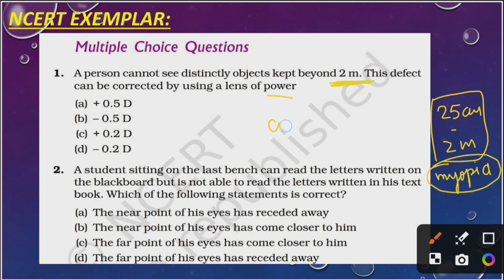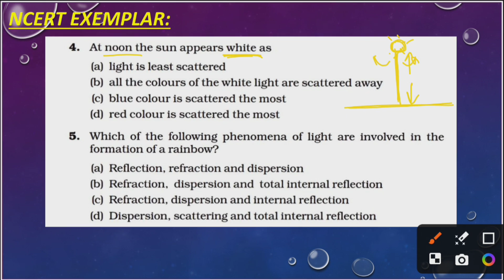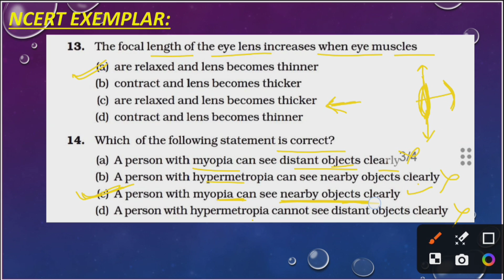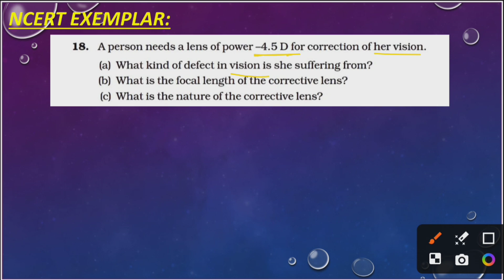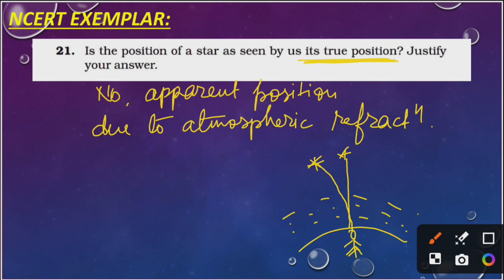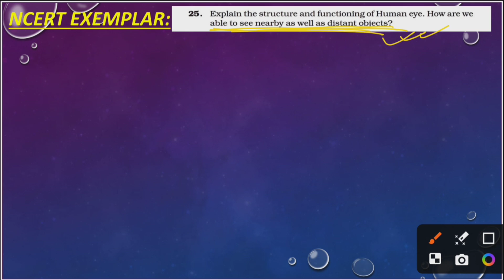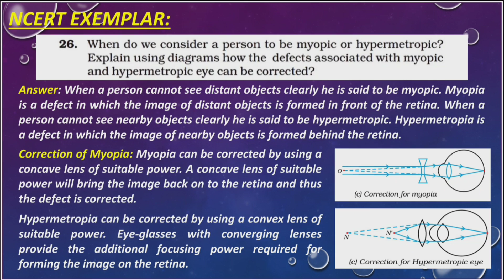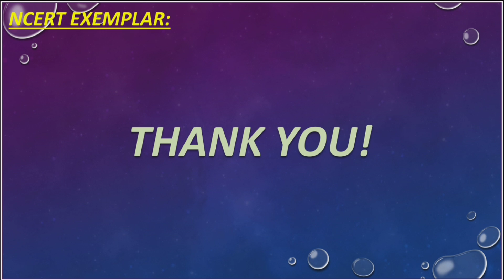Human Eye and Colourful World Class 10 | Physics NCERT Exemplar Solutions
ncert exemplar class 10 science
class 10 physics ncert exemplar solutions
human eye and colourful world class 10
ncert exemplar
ncert solutions
ncert exercise
ncert exercise solutions
class 10 physics chapter 2 ncert solutions
class 10 physics chapter 2 exercise solutions ncert
ncert exercise physics chapter 2
ncert exercise class 10
ncert exercise class 10 science chapter 10
class 10 science chapter 10
class 10 science chapter 10 ncert exercise
ncert exercise problems and solutions
ncert exercise questions answers
ncert exercise problems solutions
science exempler
bpsc tre 3.0 science exemplar
Board Class 10 Science Most Important Questions
Class 10 Science
Gyaani Keeda Class 10 Science
Edumantra Class 10 Science
Dear Sir Class 10
Green Board Class 10 Science
Adda 247 Class 10 Science
Vedantu Class 10 Science
Unacademy Class 10 Science
Class 10 Science Scoreplus
Shobit nirwan class 10 science
doubt nut class 10 science
byjus class 10 science
Adda 247 Class 10 Science important questions
Doubt nut most important questions
byjusclass10 science
Santosh Bhatt Sir GYAANI KEEDA
Santosh Bhatt Sir Unacademy
Edumantra Important Questions Class 10 Science
Vedantu Most Important Questions
NCERT Most Important Questions
Green Board Most Important Questions
Oswall Class 10 Science Most Important Questions
Educart most Important Questions Class 10 Science
Class 10 Science questions
Padh le Important Questions Class 10 Science
Padhle Tenthies Important Questions
Eduteria Most Important Questions
Class 10 Atharva Puranik Important Questions
Class 10 Physics Wallah Foundation Important Questions
Current Most Important Questions
important Questions
Class 10 Science PYQs
Previous Year Questions Class 10 Science
CBSE  Board Question Paper Solutions
Class 10 Science
CBSE Question Paper Solutions Class 10 Science
Pre Board Most Important Questions
Most important Questions Class 10 Science
NCERT important questions previous year questions
Class 10 Science Board Most Expected Questions
cbse latest news
latest cbse news
cbse news
sample paper cbse
cbse board
cbse gov in 2024 class 10
cbse results.nic.in 2024
syllabus of class 10 cbse 2024-25
cbse board result
cbse online class 10
sample paper cbse
my cbse guide
cbse sample paper 2024-25
solved numericals class 10
numericals on light class 10
solved numericals for class 10
numericals class 10  with answers
class 10 physics numericals practice
numericals on human eye class 10 physics
human eye
human eye class 10
human eye and colourful world class 10 pw
human eye and colourful world science edustation
the human eye and the colourful world class 10
the human eye
the human eye class 10
class 10 human eye colourful world
class 10 physics chapter 2
class 10 physics chapter 2 physics wallah
Prashant kirad
class 10 science padhle
class 10th human eye and colourful world
class 10 science human eye and colourful world
physics class 10 human eye and colourful world
physics wallah
magnet brains
refraction of light
refraction of light through a prism
reflection and refraction of light class 10
refraction of light through a glass prism class 10 icse
refraction of light through prism class 10 icse physics wallah
prism experiment for class 10
dispersion of light class 10
dispersion
dispersion of white light
dispersion of white light by a glass prism
dispersion of white light by a glass prism class 10
dispersion of white light through prism
dispersion of white light by a prism
dispersion of white light class 10
rainbow
rainbow formation
rainbow formation class 10
rainbow formation class 10th
recombination of spectrum
recombination of spectrum of white light
recombination of the spectrum of white light
recombination of white light class 10
recombination of spectrum of white light class 10 diagram
recombination of light
recombination of spectrum
recombination of light through prism
recombination of light class 10